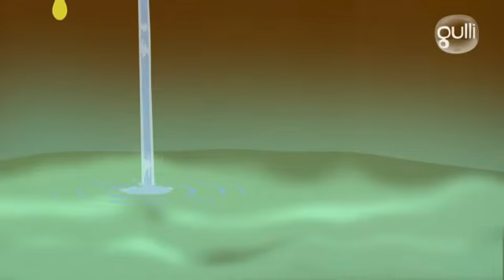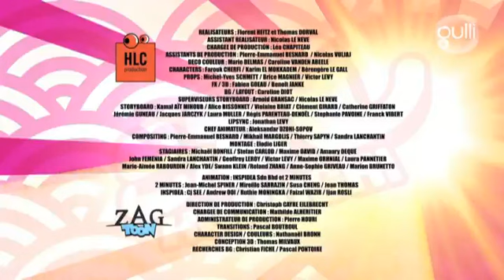Kobushi S01E54 Gloire aux fioles Gulli